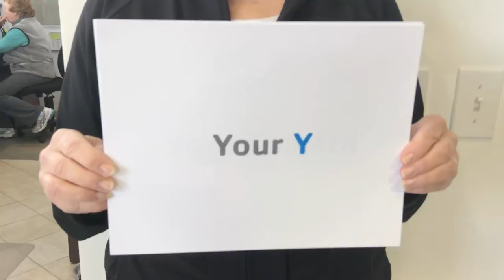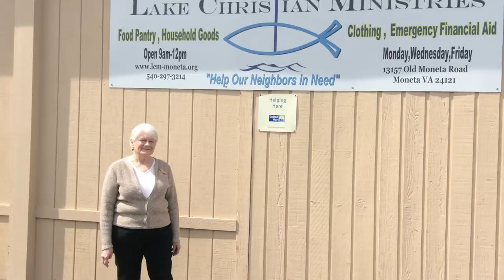Martial Arts: "Tai Chi Helps Me Keep My Life in Balance."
Bev Waddell is strengthening her core and balancing her step with one of the Smith Mountain Lake YMCA's martial arts programs. See who's in this active older adult's inner circle. This is her Y. Her camera. Her story.